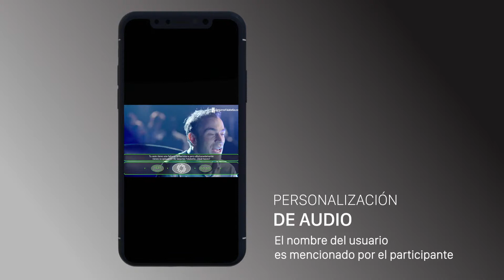SEGUROS FALABELLA ~ Flow de Acción::::: ASOMBRO EXTREMO